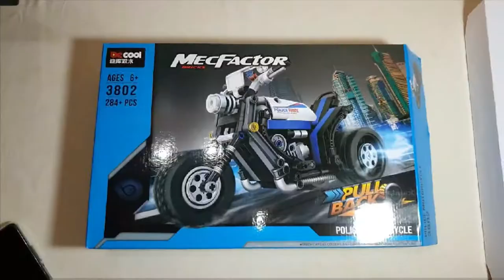Decool 3802 Police Motorcycle build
This is the Decool 3802 Pilice motorcycle fast build.